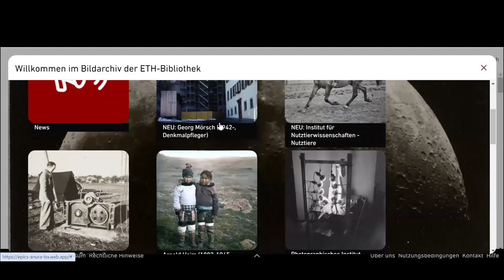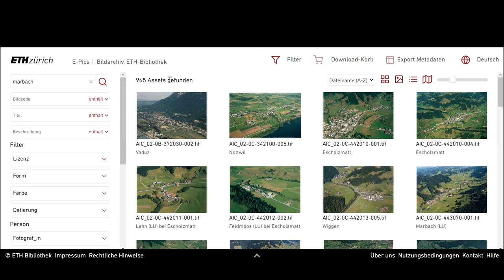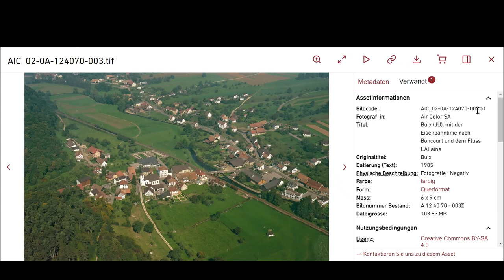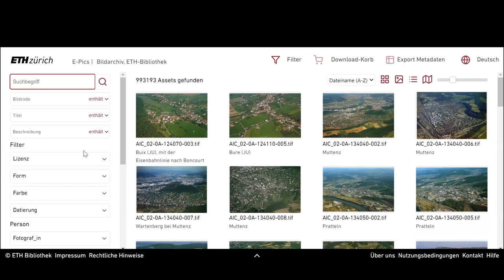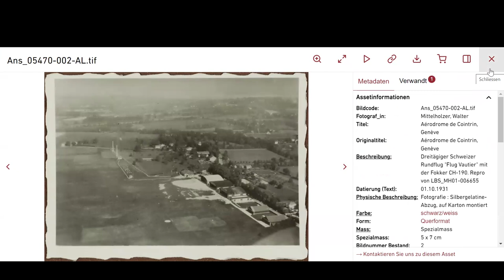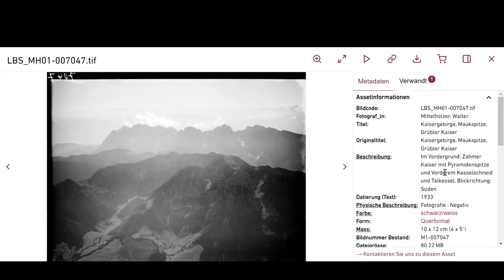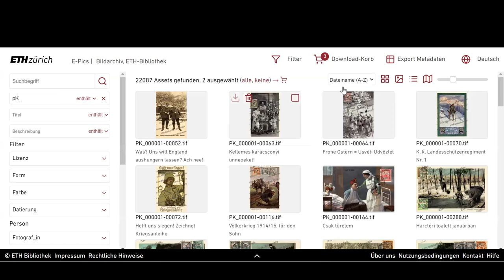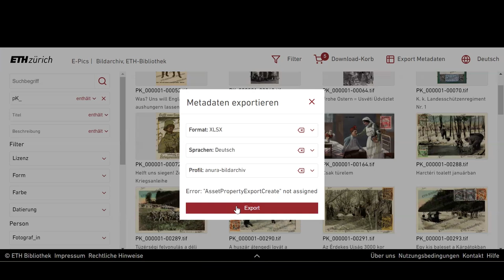6. Crowdsourcing-Treffen: Sneak-Preview E-Pics Bildarchiv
Das 6. Crowdsourcing-Treffen fand am 2. September 2024 im Hauptgebäude der ETH Zürich statt.

Vortrag von Nicole Graf (Bildarchiv)